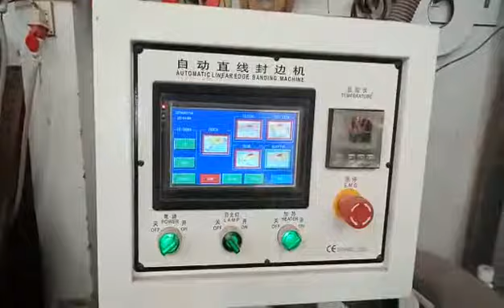FZ-360 edge banding machine/banding machine/Tape pasting machine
skype:Grace sosn